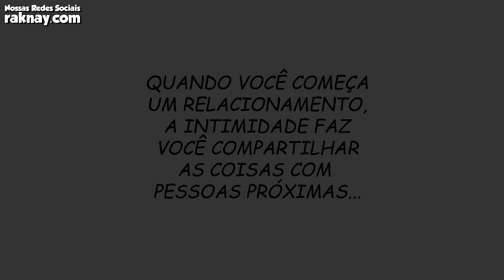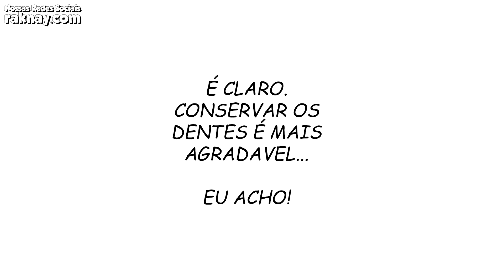WEB TOON | Vai um GOLINHO ai? – E DAI TEM EU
20 Jun 22

✔ MAIS UMA WEB TOON ROMANTICA DA RAKNAY – E DAI TEM EU!

E DAI TEM EU 3

Finalmente nossa turma vai dar conselhos amorosos e importantes para melhorar o seu relacionamento com seu / sua amada(o) na sua vida...
Vamos lá?

Assistam agora e compartilhem com seu amor a sensacional VAI UM GOLINHO AI?

✔ AJUDE A RAKNAY A FAZER MAIS WEB TOONS E ANIMAÇÕES

✔ RAKNAY TEAM
* WAGNER MOTTA
Escritor, edição de vídeos, planejamento
* ITHAMAR RAMOS “TIO MAZINHO”
Roteiro, artes, narração, escritor, desenhista
* DUBLAGEM - VOZ
Rosangela Pacheco, Wagner Motta
* COMERCIAL E IMPRENSA